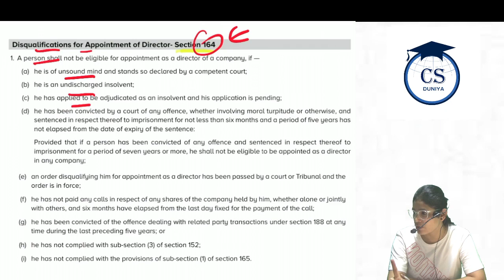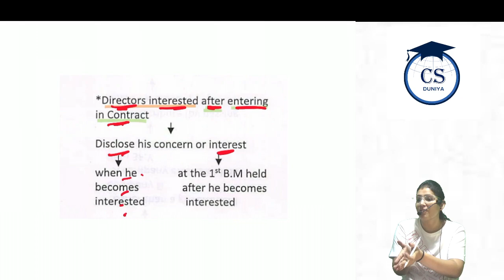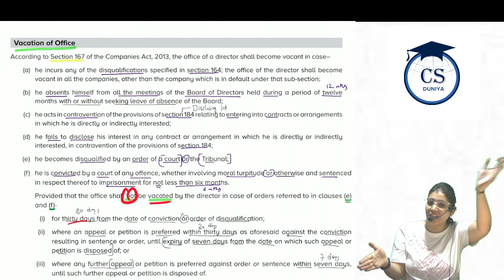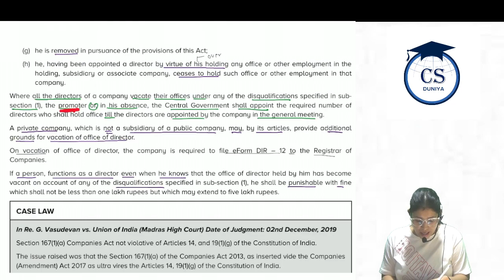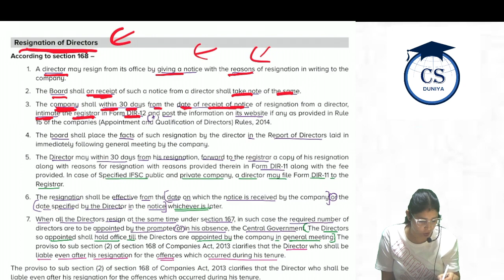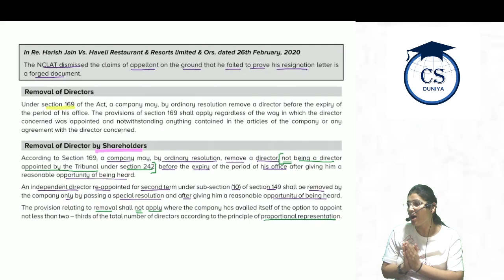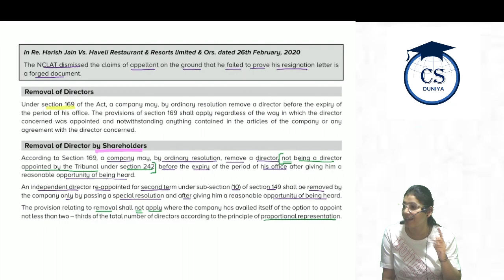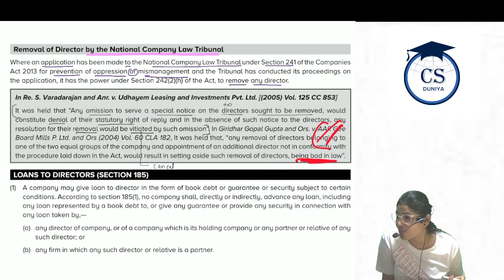CS Executive |Company Law | Directors |Chapter 14 (Class 9)